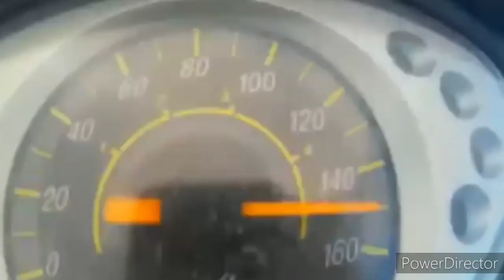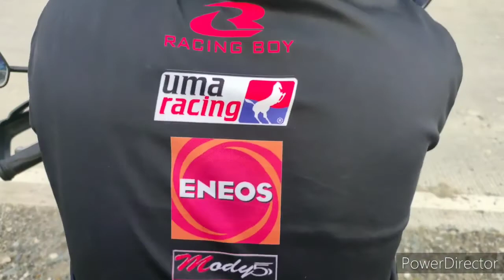Raider150 pure stock VS RS125 53mm bore up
I'll make this for fun only